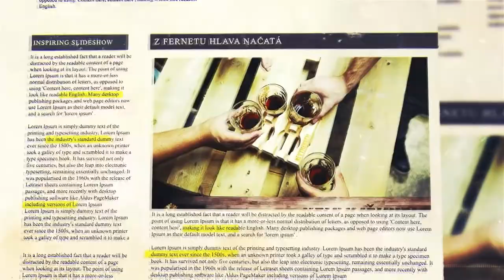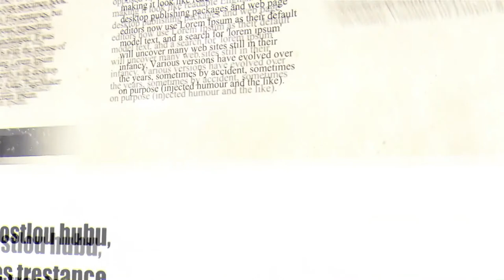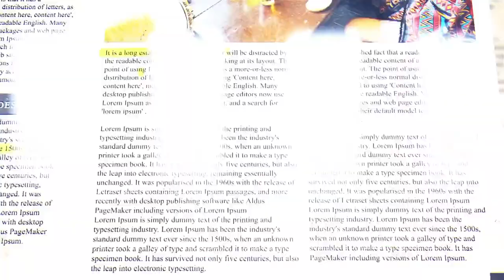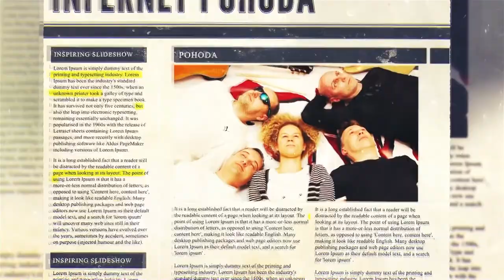INFERNET - Pohoda (oficiální videoklip)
V baru je holka nahatá, v opeře paní dojatá

Více informací na webu:
ww.infernetbk.cz

Text: Libor Kovář
Hudba: Zbyňa Burian, Libor Kovář
Videoklip: Víťa Štoudek